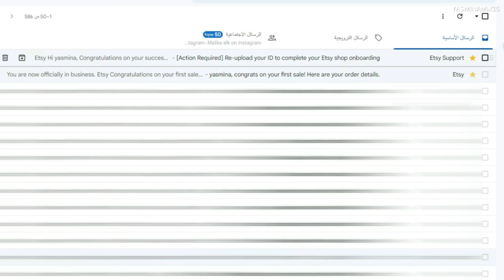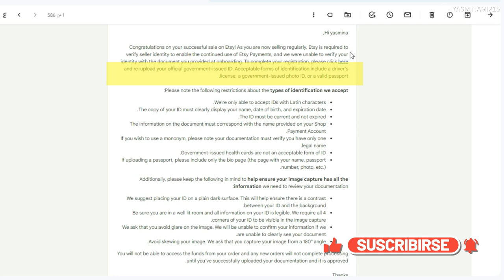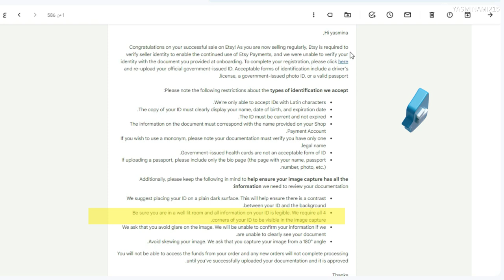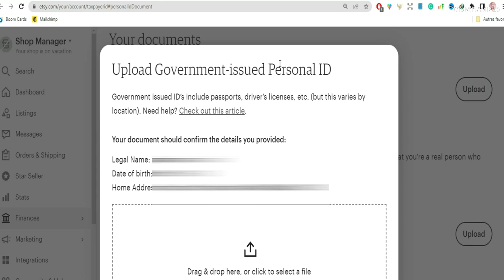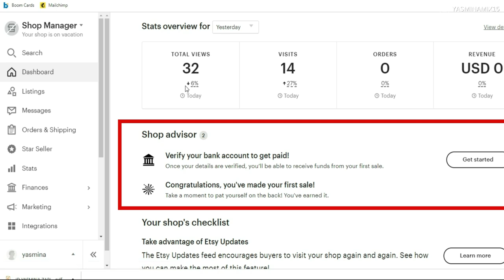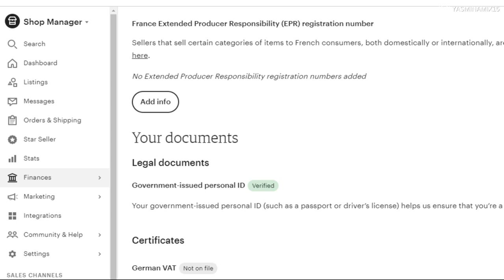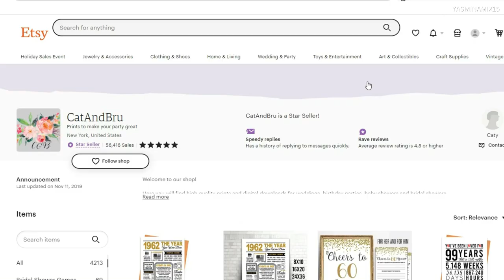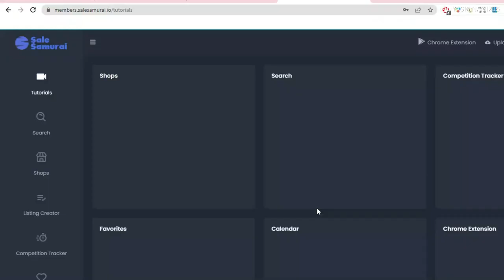مهم جدا ! كيف استرجعت حسابي في اتسي بعد اول مبيعة؟ اجراء مهم جدا يغفل عنه الكثير !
في هذا الفيديو اشارك معكم تجربتي مع موقع اتسي وكيف تعاملت مع اول مبيعة، اول مبيعة في اتسي يعني اغلاق المتجر للمرة الثانية ، ماذا تفعل لكي تسترجع حسابك؟ هذا ما شرحته في الفيديو وارجو ان يستفيد منه كل من يهمه الامر.
🔹 احصل على 40 قائمة مجانا من خلال التسجيل في اتسي عبر الرابط 👈
🔹 ابدء بانشاء موقعك الان و احصل على سعر ممتاز بالضغط على هذا الرابط 👈
🔹استخدم الكوبون كود YASMINA للحصول على تخفيض بنسبة 10%
🔹إذا كنت مهتمًا بتعلم إنشاء وبيع المخططات الرقمية والربح منها، رابط الاشتراك في الكورس:

قناتي الثانية الخاصة ب TPT @newopportunitiesteacher
  👈 فيديوهات اخرى مهمة عن اتسي 👉

👈 7 أشياء يجب تجهيزها قبل بدء متجر Etsy الخاص بك | كيف تبدأ متجر Etsy للمبتدئين 2022